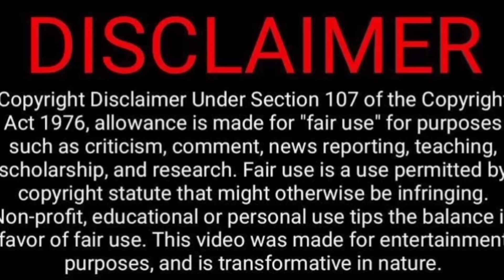பொங்கல் Paavangal😁🥳🤪🤣| Parithabangal Video Reaction | Gopi, Sudhakar | Tamil Couple Reaction